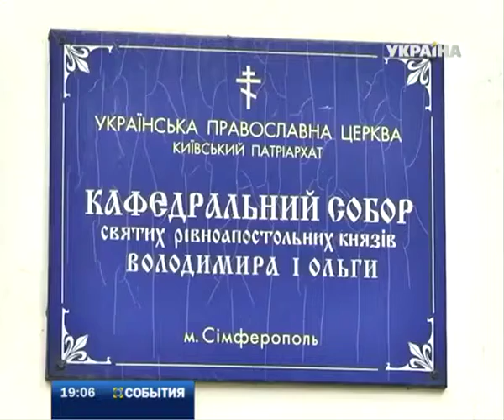В Симферополе украли икону за 100 тыс. дол.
Древнюю икону стоимостью более 100 тысяч долларов похитили минувшей ночью из Симферопольского собора святых равноапостольных Владимира и Ольги. Неизвестные разбили в храме окна и выкрали образ Богородицы.

"Это икона Божьей матери с младенцем на руках. Младенец держит свиток, по краям ангелы, чеканка золотом. Икона 1860-го года «Достойна есть». Стоимость иконы более 100 тысяч долларов", - сообщил "Событиям" отец Климент, архиепископ Симферопольский и Крымский Киевского патриархата.

Он требует тщательного расследования кражи, ведь образ находился в кивоте и был очень надежно закреплен. Чтобы икону вытащить, ворам понадобилось не меньше полутора часов.

Эту и другие новости вы можете посмотреть в выпуске информационной программы "События" за 30 сентября в 19:00